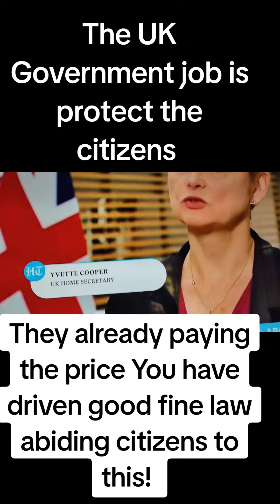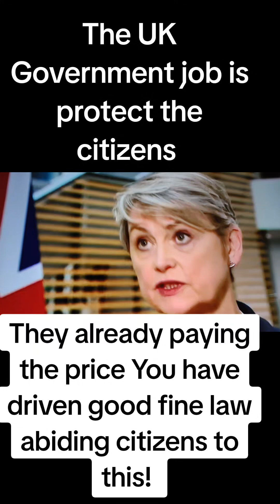Uk leaders BRITISH CITIZENS ARE CRIMINALS FOR FIGHTING FOR THEIR RIGHTS